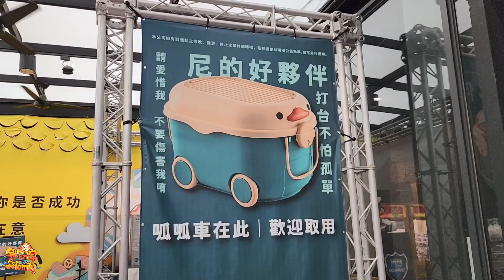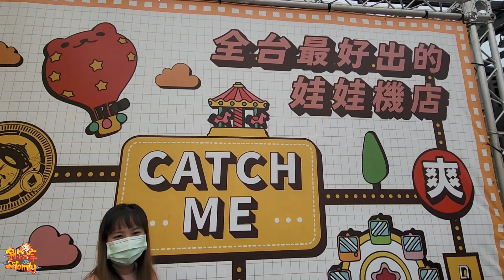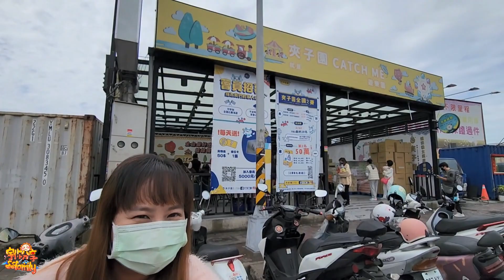【景點】媽媽超激動!! 忽然發現原來真正的高手是... 台中夾子園旗艦店 娃娃機主題樂園 | 宇你分享 SS family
夾子園台中旗艦店
地址： 407台中市西屯區中平路1167號